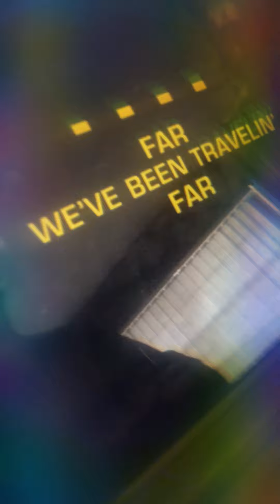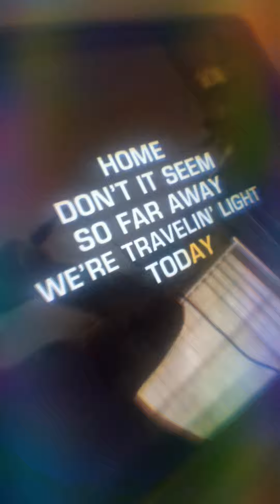July 2, 2020